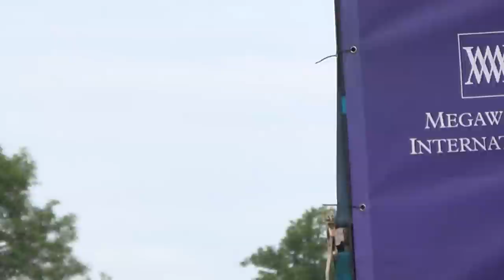More of John Prats at the 'Barrio Fiesta Sa London 2018' (Original Footage)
Barrio Fiesta Sa London is back!

The 34th Barrio Fiesta in Apps Court Farm, Surrey. It was the 22nd of July, and the second day of the fiesta.

John Prats grooves along to a medley of dance hits together with some lucky members of the audience.

The day's line-up of celebrities were; Valerie "Bangs" Garcia-Birchmore, John Paulo Quiambao Prats, Philip Joshua "PJ" Endrinal, Mark Tadeo Lapid, Yasmin Isabel "Yassi" Yasto-Pressman, Rodel Luis Pacheco Nacianceno (known professionally as Coco Martin) and Manuel Mercado "Lito" Lapid.

Mabuhay ang Pinoy!